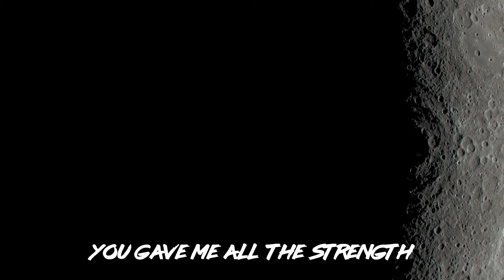J-Sky & The Lightworm - We Together (Official Video)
A brand new track of the Wormwood Project. Written and created by J-Sky & The Lightworm, all lyrics written and performed by The Lightworm. Video by J-Sky.

Lyrics: ''I need you,
And you need me''

know how happy we have been
together''

''You gave me all the strength
that i could need
to weather

whatever came my way''